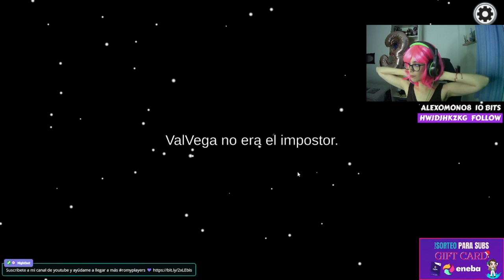LA PARTIDA PERFECTA COMO IMPOSTORA | Among Us | Romy Plays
App de grabación: OBS Studio
Auriculares y Micrófono: HP Pavilion Gaming Headset 400
Cámara: Webcam LEOTEC Meeting FHD USB
Programa de Edición: Wondershare Filmora 10